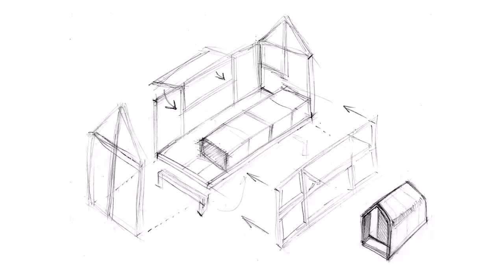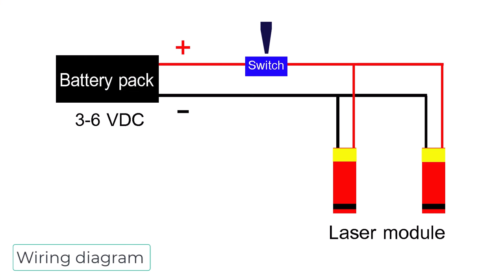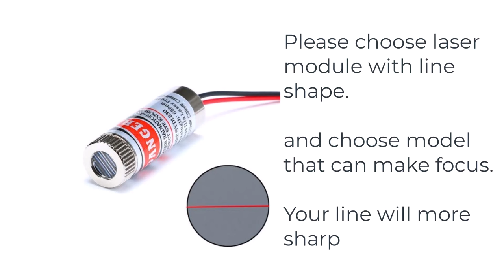สร้างเลเซอร์นำทางสว่านแท่น laser guide/mark for drill press precision, faster and straight hole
DIY laser guide/mark for drill press easy, precision, faster and straight hole